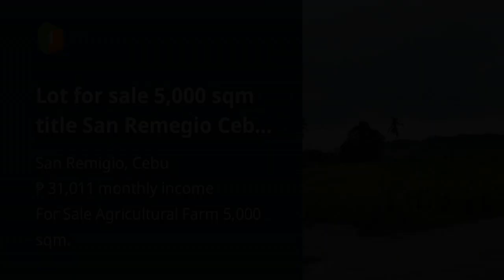Lot for sale 5,000 sqm title San Remegio Cebu 2m